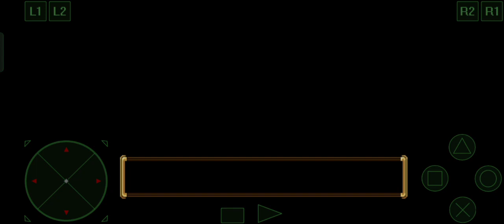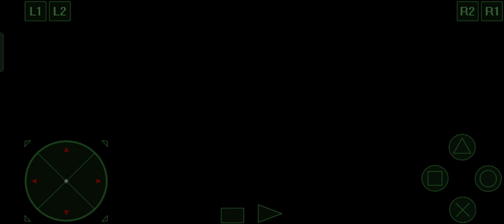Alundra 2 ep 12: punishment by BULL licks